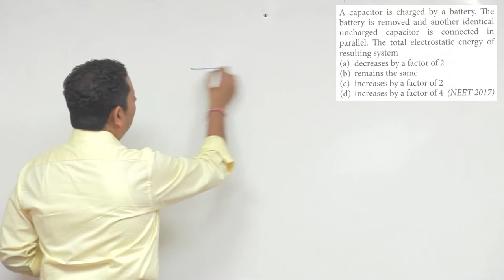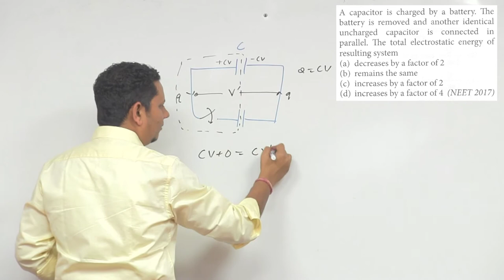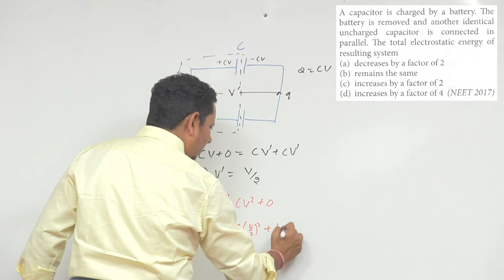A capacitor is charged by a battery. The battery is removed and another identical uncharged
A capacitor is charged by a battery. The battery is removed and another identical uncharged capacitor is connected in parallel. The total electrostatic energy of resulting system (NEET- 2017)
(a) decreases by a factor of 2
(b) remains the same
(d) increases by a factor of 4